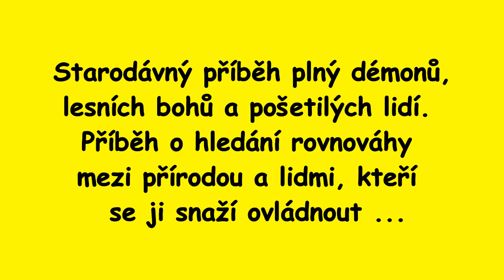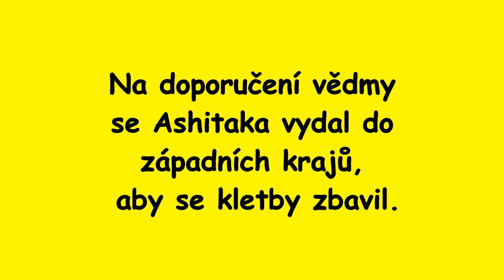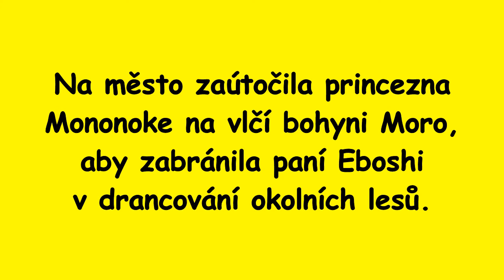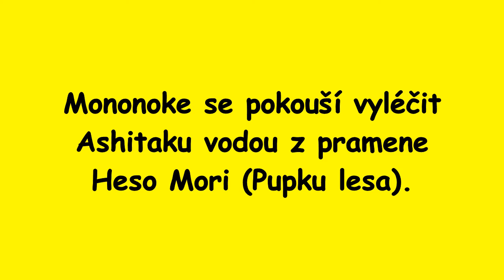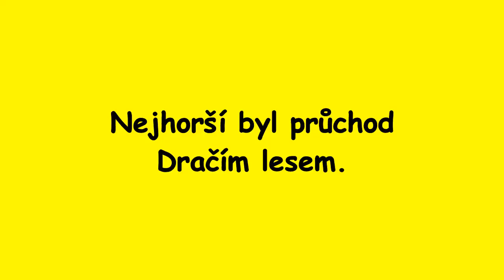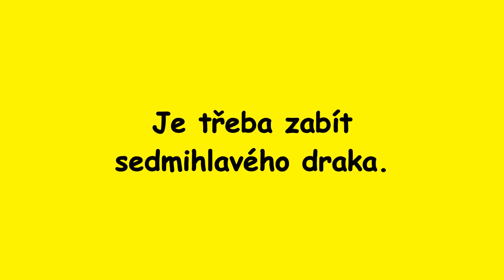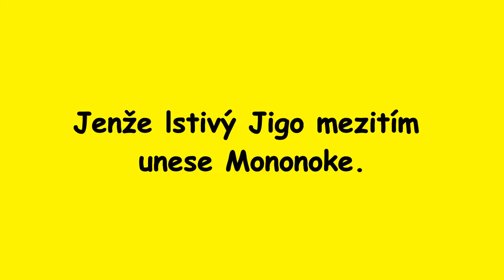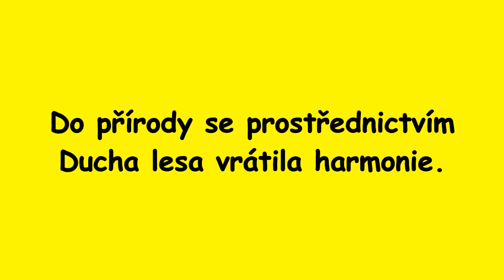Tužín III 2017 2.část - Celotáborovka "Princezna Mononoke"